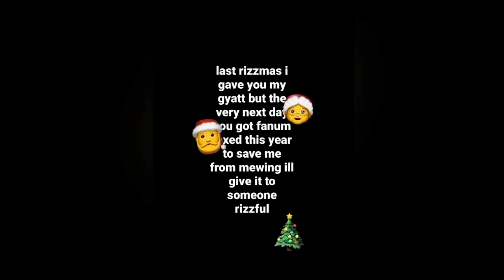Top 3 Gen Alpha Christmas Songs